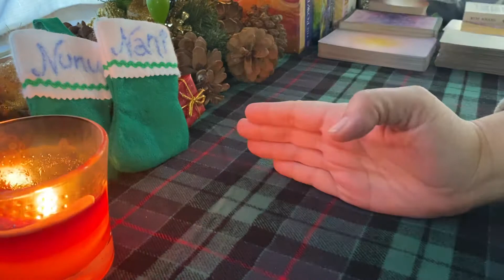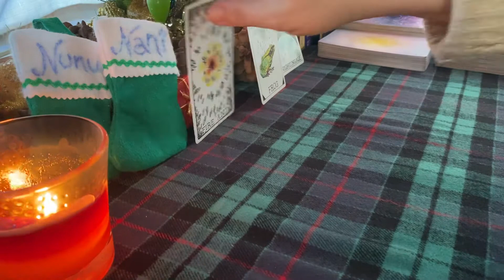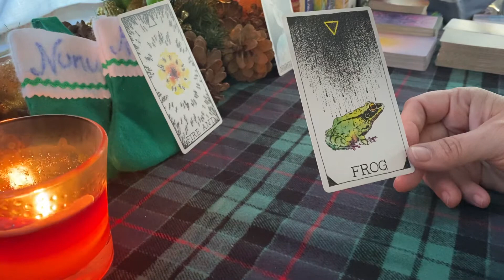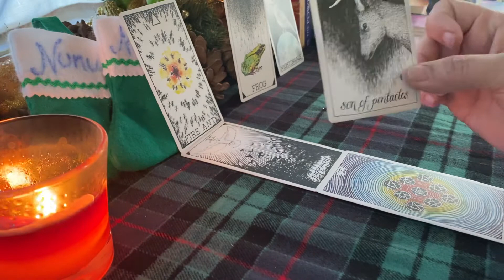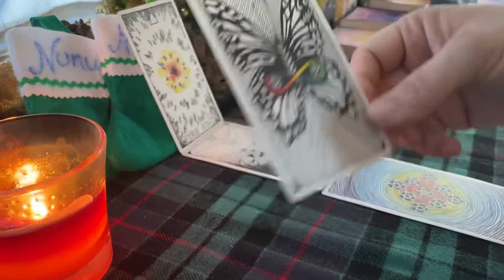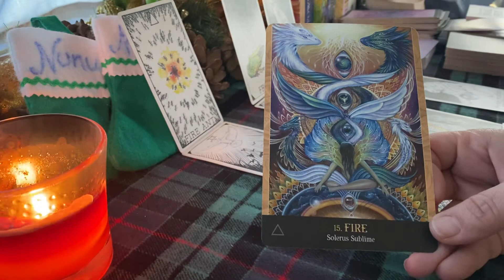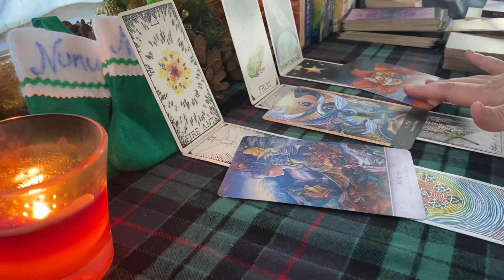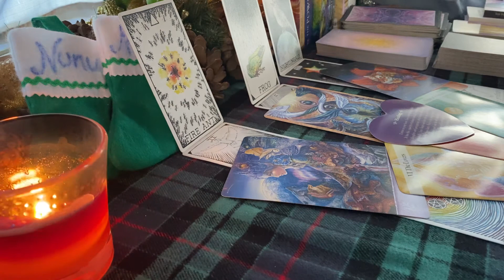AND FOREVER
Love my blind-bag? It is beautiful and custom made!